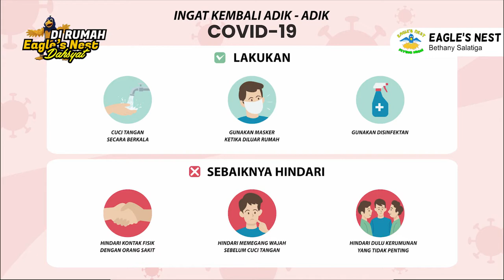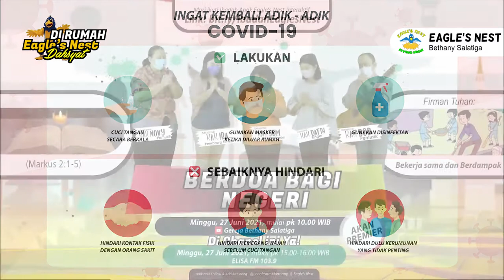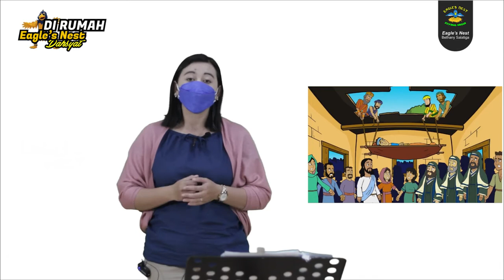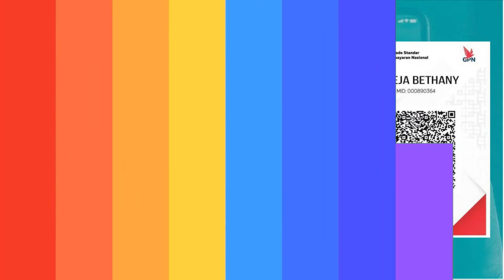Ibadah Interaktif Anak Eagle's Nest - Minggu, 27 Juni 2021 - Bekerjasama dan Berdampak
Firman Tuhan: Bekerjasama dan Berdampak
Ayat Firman: Markus 2 : 1-5 (Orang Lumpuh Disembuhkan)
Pembawa Firman: Kak Ira